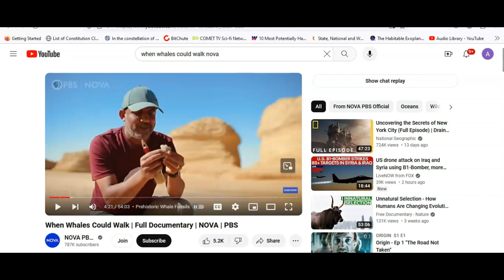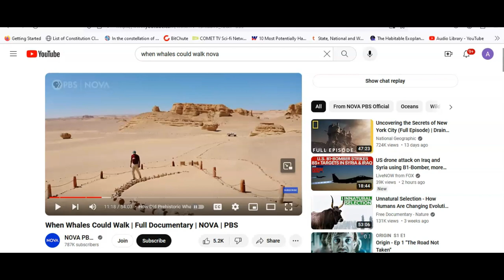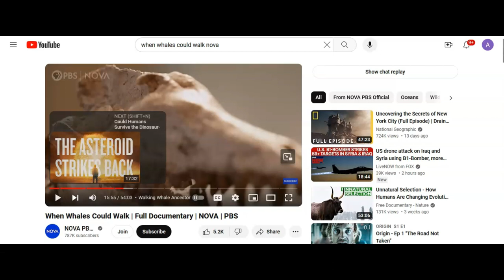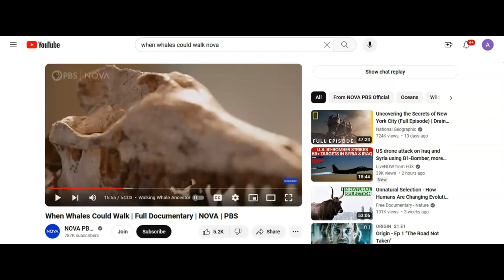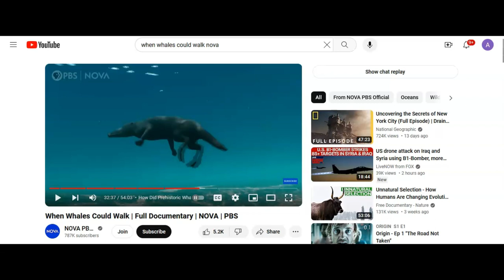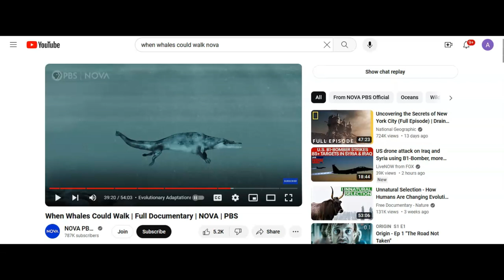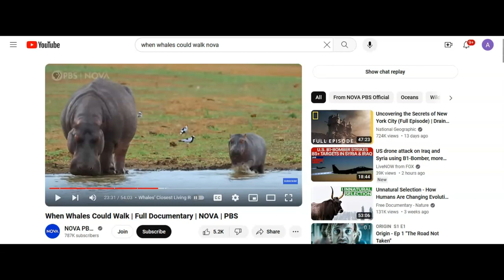The Whales that walked on Land (rebuttal)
My rebuttal of a Nova episode called "When Whales Could walk". A ludicrous episode, it claims that a wolf-like critter was the ancestor of today's whales. Video category: Mad Science